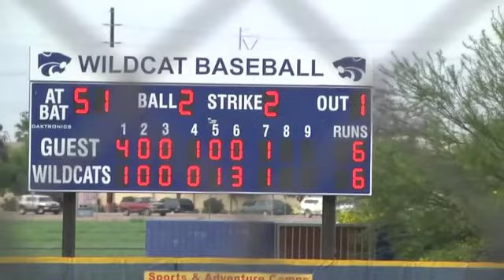Hamilton strikes early and Mesquite walks off